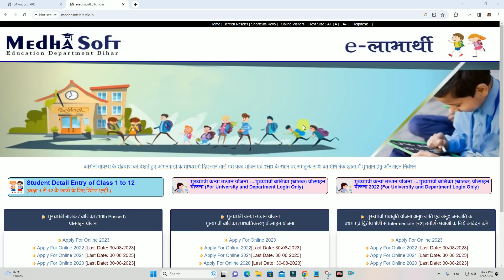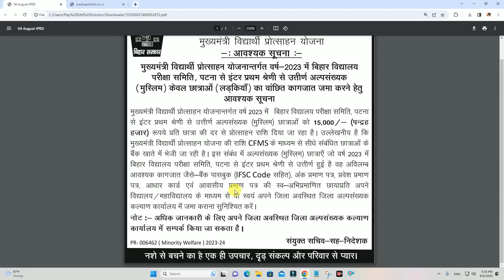Inter pass 15000 scholarship 2023 apply | Mukhaymantri Alpasankhyak Vidyarthi Protsahan Yojana 2023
Important Vidoes-